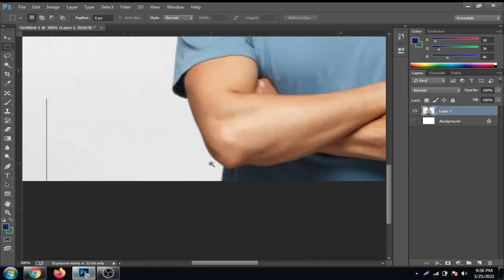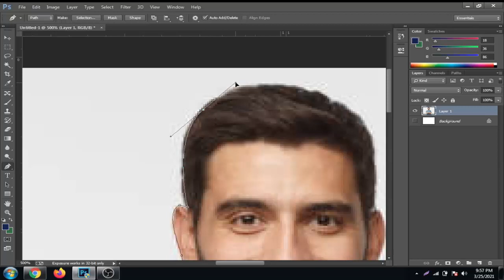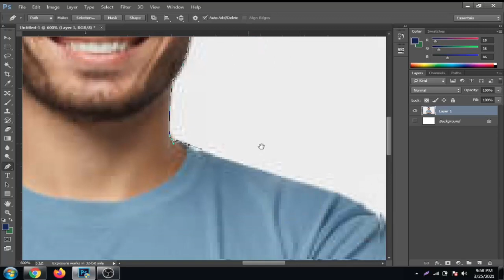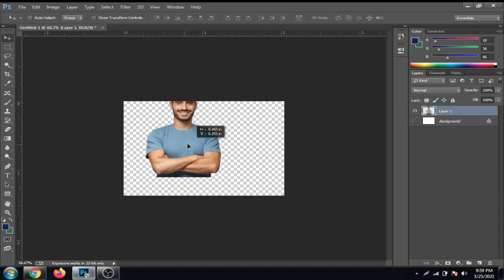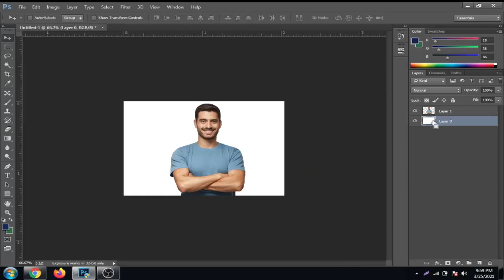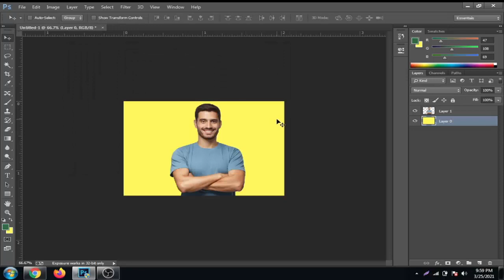how to remove image background in photoshop cc14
Focus:
You guys watch the video in full and don't verify the video until the video is complete. You can learn something by watching this video.